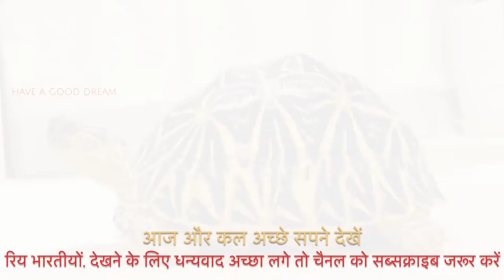［Indian Star tortoise］An owl watching tortoises walking happily-The most peaceful time in the world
We are delivering documentary healing videos of tortoises,turtles and owls.

Hello viewers.
This channel delivers healing videos of exotic pets
Please watch other videos if you like.  I'm sure it will heal you.

I made a new Twitter account.  Supports Hindi.

which are vulnerable to cold and dryness, in a healthy and active state even in winter.
It will be the URL of the heater used at home.
DeLonghi multi dynamic heater MDHU12-PB
VICKS VWM845J Steam Humidifier

The food they usually eat is vegetables bought at a normal supermarket.
I will list the URL of the product that is not sold at the supermarket
Kyorin.Co.Mulberry Dry